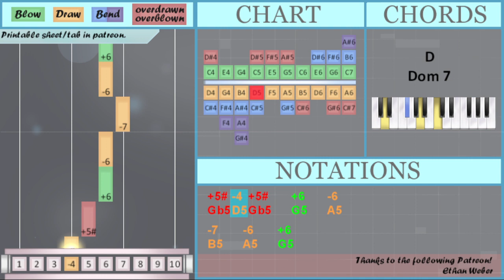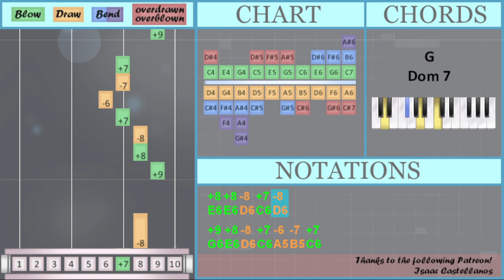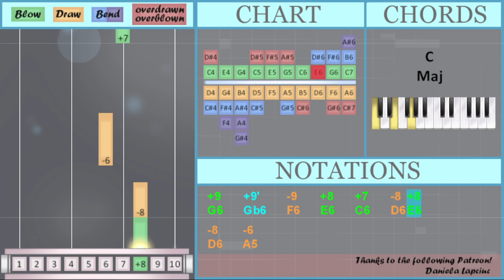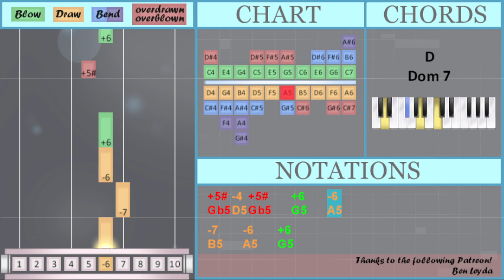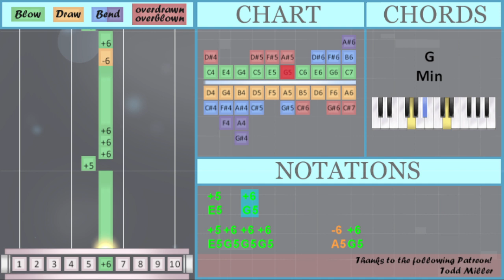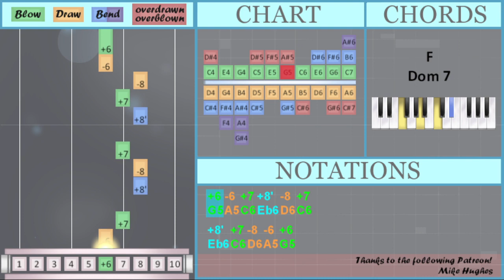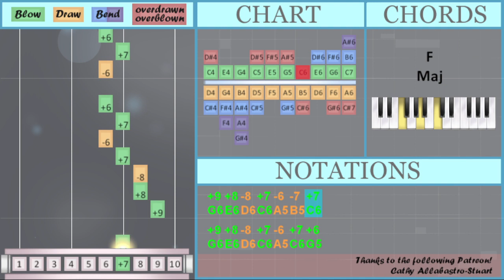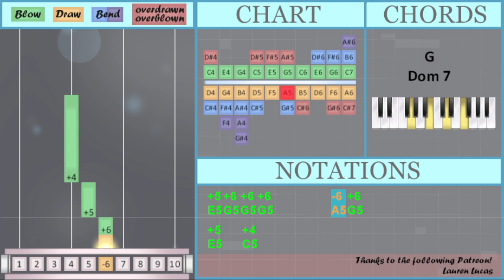SUPER EASY: How to play Bink's Sake from One Piece on Diatonic Harmonica 10 Holes (Tutorial)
Overblown/overdrawn notes: Gb5
Bend notes: Gb6 Eb6 Ab5

Comment and let us know how the videos have helped you. It keeps us going! :)The easiest way to learn how to play Bink's Sake from One Piece (SUPER EASY) by Kohei Tanaka on the diatonic harmonica 10 holes. It's a diatonic harmonica 10 holes tutorial for Bink's Sake from One Piece (SUPER EASY) by Kohei Tanaka.

EasyHarmonicaLesson teaches you to play the your favorite instrument, through easy and simple animation so that you too can learn how to play Bink's Sake from One Piece (SUPER EASY) by Kohei Tanaka on the diatonic harmonica 10 holes easily. A diatonic harmonica 10 holes tutorial with visual animation graphic.

Numbered notation:
+9   +9'   -9   +8   +7   -8 +8
-8   -6
-8   +8' -8 +8' -8 +7
-7   -6   +6
+5\# +6 -6' -6
+6
+5 +6 +6 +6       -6 +6
+5   +6
+5   +4
+5   +6
+5   +4
-6 +7 +6 -6 -7 +7 -9
-6 +7 +6 -6 -7 +7 -9
-6 +7 +6 -6 -7 +7 -9
-6 +7 +6 -6 -7 +7 -9
+5   +6
+5   +4
+5   +6
+5   +4

Lettered notation:
G6   Gb6   F6   E6   C6   D6 E6
D6   A5
D6   Eb6 D6 Eb6 D6 C6
C6   A5 G5 E5 D5 C5
Gb5 D5 Gb5   G5   A5
B5   A5   G5
Gb5 G5 Ab5 A5
G5
E5 G5 G5 G5       A5 G5
E5   G5
E5   C5
E5   G5
E5   C5
G5 A5 C6 Eb6 D6 C6
Eb6 C6 D6 A5 G5
G6 E6 D6 C6 A5 B5 C6
G6 E6 D6 C6 A5 C6 G5
A5 C6 G5 A5 B5 C6 F6
E6 E6 D6 C6 D6
E6 C6 D6 D6 C6
E5   G5
E5   C5
E5   G5
E5   C5